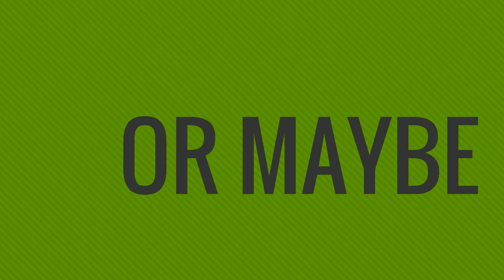Are you thinking about quitting cannabis?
Thinking about quitting or cutting down on weed? Started cutting back and need some support or guidance? Our Quit Kit provides interactive tools to help you quit, gives some great insights into sleep, boredom and withdrawals, and helps you achieve your goal.